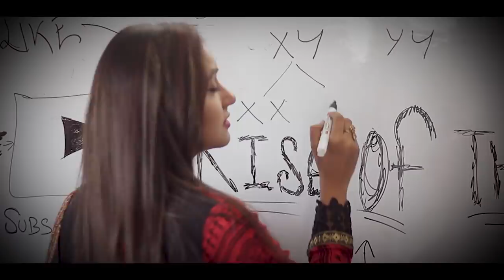Good Students VS. Bad Students In A Classroom - School Life | ROB's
Good Students VS. Bad Students In A Class | School Life | ROB's Here is the representation of types of students in a class.
School Days Were The Best .
Dekho magar Pyar se.
Lets get stronger and stronger together.
Follow Our Artists
Manni Bajaj